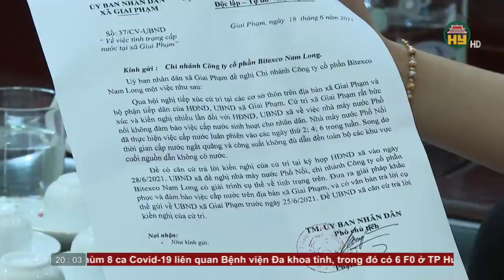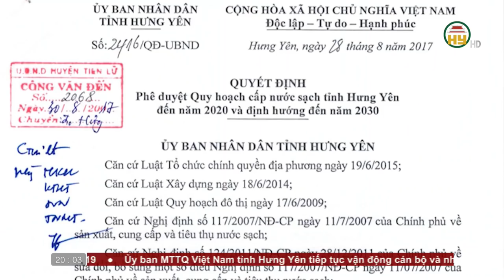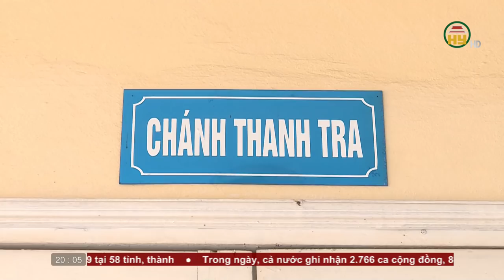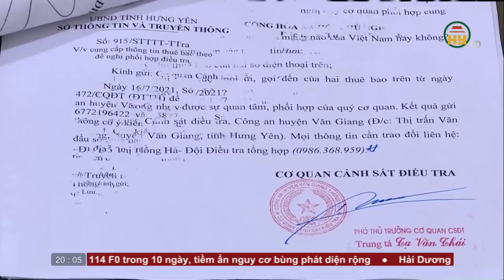Thời sự Hưng Yên thứ 4 ngày 03/11/2021